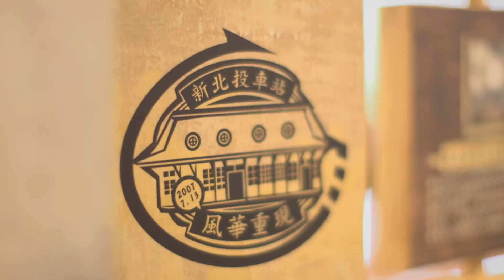有點距離的小旅行-袁艾菲x北投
天氣涼涼的，好想泡湯~快跟著「臺北市防疫宣傳大使」袁艾菲腳步，搭乘最美的捷運新北投線來到新北投，除了參觀日式建築梅庭、北投溫泉博物館，還要泡湯享受溫泉的洗禮和免費的蒸氣浴，快一起走出戶外，來場有點距離的小旅行吧!
臺北市各個景點已經做好防疫準備，噴酒精、量額溫任何一個防疫步驟都不能少，就是要讓大家安心出遊!Let’s go!!